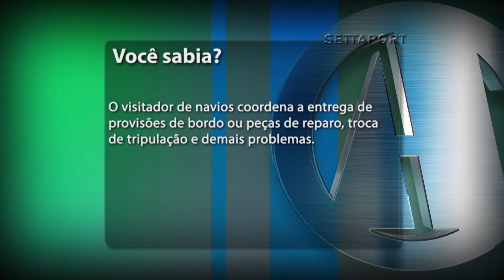561 - VOCÊ SABIA 02